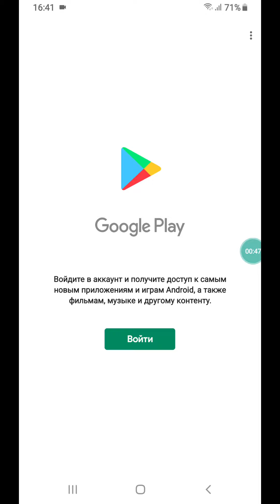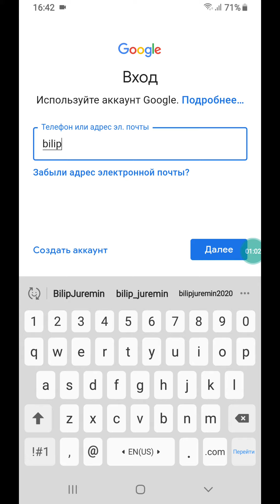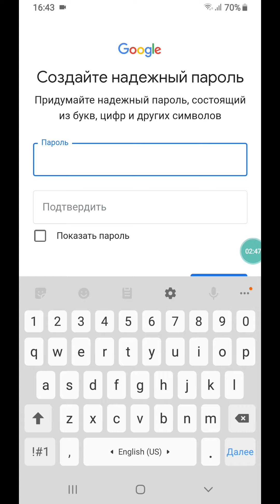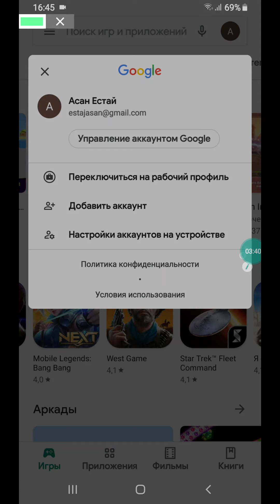Самсунгте Google аккаунт қалай ашады